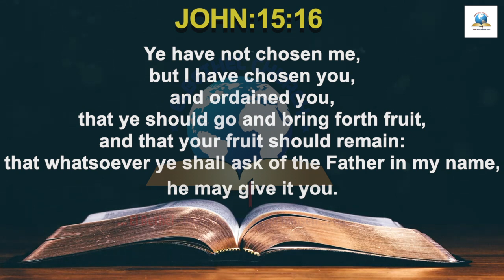Today's English Bible Verse I Today’s English Bible Words [31/07/2021] I English Bible Verse